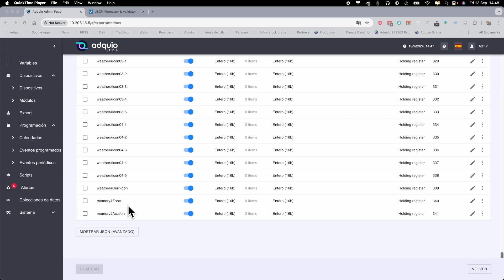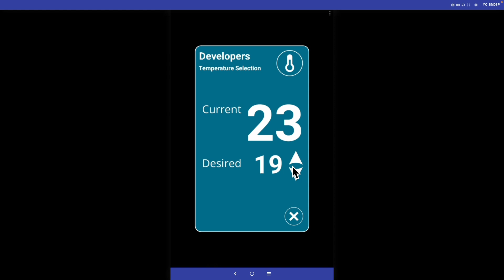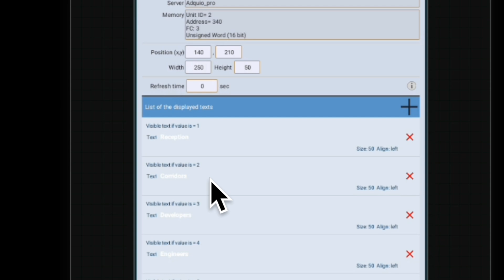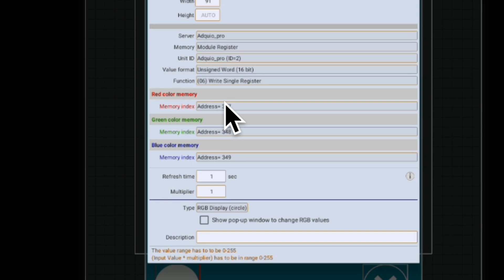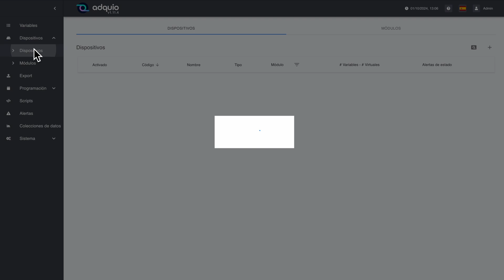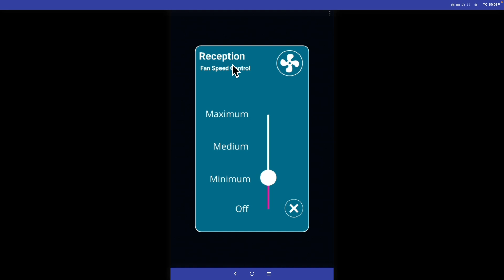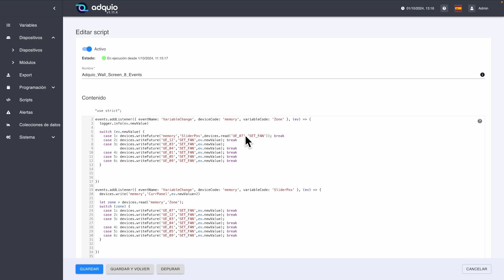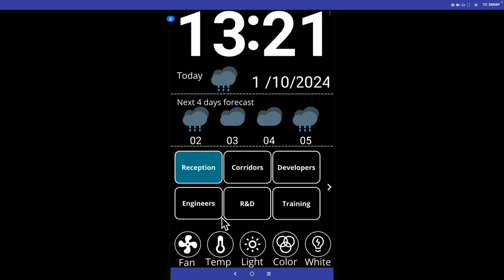Capítulo 10.6.3 - Trabajando con pantallas Adquio: Terminación del interface y programación.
✨ ¡Bienvenidos al Capítulo 10.6.3 de nuestra serie sobre Desarrollo de Interfaces de Control! ✨

🔧 En este episodio, completamos la integración de una interfaz de usuario avanzada, capaz de gestionar climatización e iluminación en todo nuestro edificio. 🚀 Desde la asignación de variables a la memoria hasta el control preciso de ventiladores y luces, te mostramos cómo optimizar cada componente para lograr un control eficiente y adaptable. 💡

🔥 En este video verás:
1️⃣ Cómo conectar los botones del panel a las variables de memoria para una respuesta precisa.
2️⃣ Configuración de controles excluyentes para evitar valores incorrectos.
3️⃣ Ajuste de la intensidad de la iluminación y selección de colores RGB desde la interfaz.
4️⃣ Creación de pantallas personalizadas para cada zona del edificio, ¡todo en una pantalla de control Adquio Wall Screen de 8 pulgadas! 📱

📊 Al finalizar, tendrás un sistema de control robusto y completamente funcional para cualquier entorno de automatización de edificios. ¡No te pierdas el siguiente capítulo, donde compartiremos trucos esenciales para superar las limitaciones de este sistema! 💪